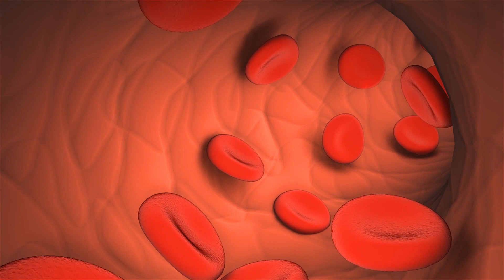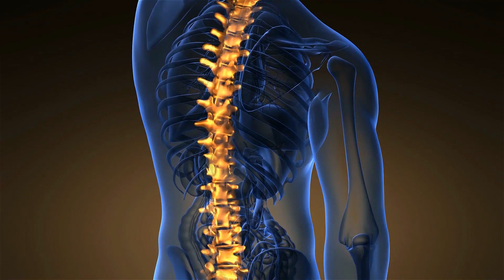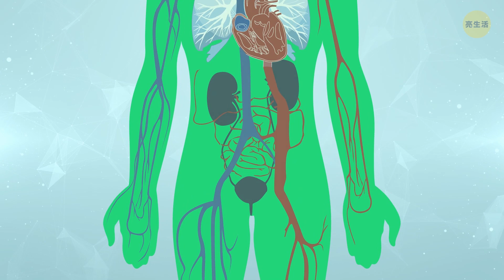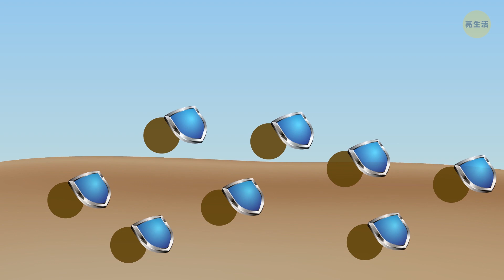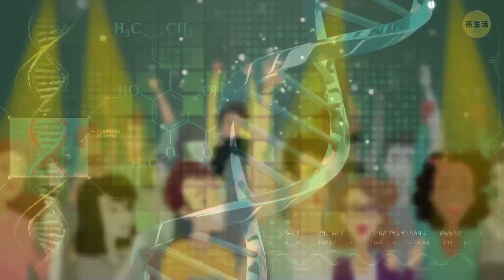80個人體是獨一無二的證明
人體總是為我們帶來許多驚奇。每當我們以為發現新的人體運作機制時，卻也會發現其他更複雜的問題。

你是否曾經聽過類似這樣的對話：“嘿，我喜歡你這件新的紅色襯衫！” “這不是紅色，是土紅色”。“抱歉！不過你的粉紅色包也很可愛！” “謝謝，不過這也不是粉紅色…是鮭魚紅。”很讓人困擾，對吧？但事實是：每個人看到的顏色的確不一樣。兩個人都覺得他們看到的是正確的。根據科學家的說法，女性能看見的顏色和形狀比男性還多上20％。難怪！

你知道嗎？在這部影片中，我們將告訴你80多種人體運作方式的原因。